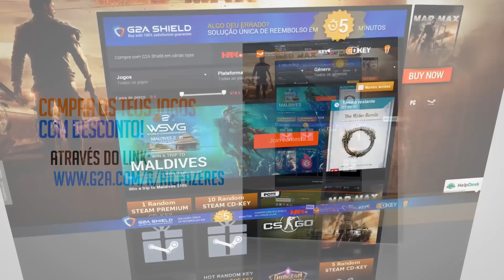MAFIA 3 | #40 | FIM DO NEGOCIO DA DROGA (Mafia III em Português)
Mais uma Grande série no canal !!! Espero contar com vocês para este MAFIA 3 !!!
Bora apoiar o inicio de uma nova série com LIKE !!!

PARCERIAS